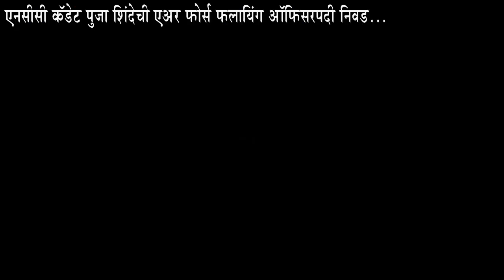एनसीसी केन्डट पूजा भोसले हिची एअर फोर्स फ्लयिंग ऑफिसरपदी निवड ...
एनसीसी केन्डट पूजा भोसले हिची एअर फोर्स फ्लयिंग ऑफिसरपदी निवड ...  VM News Marathi